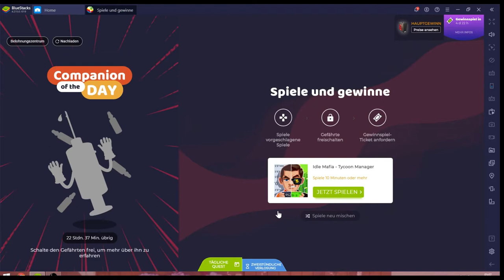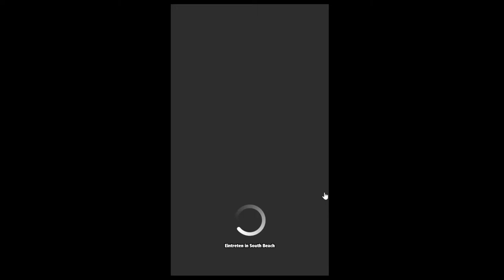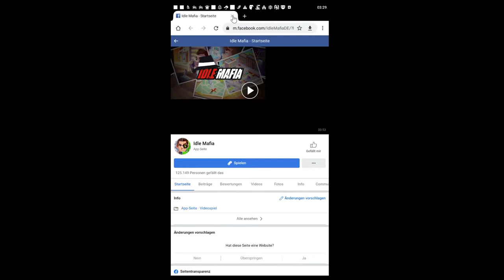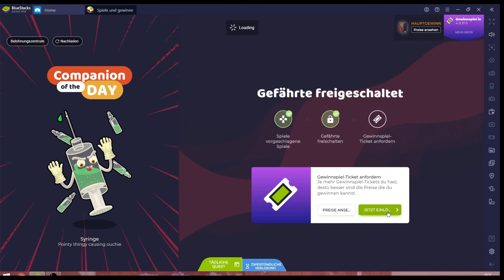Idle Mafia #08.07 JndT [XL] (BlueStacks)